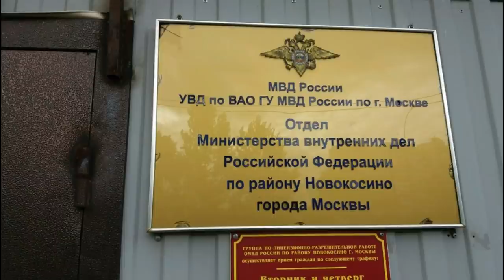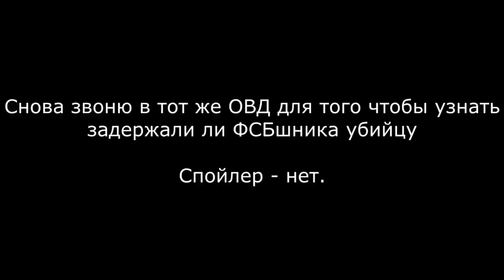Зачем ловить убийцу, если можно девушек задержать? Соболь пришла к киллеру домой, но её задержали !!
После шокирующего признания одного из убийц, которые пытались отравить политика Алексея Навального,  к нему пришла Любовь Соболь, вместе с журналистами, после чего её задержали мусора.

На канале Алексея Навального было опубликовано сенсационное расследование о трёх попытках его убийства на территории России.

Прежде всего нужно уточнить, что Алексей рассказал о двух новых возможных эпизодах его отравления. Один из них произошёл около двух лет назад.

По словам Навального, он так же почувствовал себя плохо в самолёте. Тогда он якобы испытал ощущение схожее с тем, которое он пережил во время уже известной попытки отравления. Ещё один случай произошёл летом текущего года. Похожие ощущения испытала уже его жена Юлия Навальная.

Согласно расследованию, за этими покушениями, а также за попыткой убийства Навального в августе этого года, стоят несколько работников ФСБ. Издания изучили их маршруты за последние 3 года и выяснили, что перелёты и поездки оперативников в точности повторяют перемещения Навального, его семьи и сотрудников ФБК.

• Алексей Александров — бывший работник скорой помощи. Позже стал сотрудником ФСБ. Сопровождал Навального во время его поездок в Омск, Пермь, Самару и Уфу в 2017 году. Также предположительно принимал участие в попытке отравления Навального в июле 2020 года.

• Иван Осипов — по данным изданий, в записных книжках фигурирует под именем «Иван доктор». Сопровождал Навального в ходе поездок в Томск и Пензу в 2017 году. Участвовал в операции в августе текущего года.

• Алексей Кривощёков — бывший сотрудник Министерства обороны. Журналисты выяснили, что он паркует свой автомобиль возле здания ФСБ на Лубянке. Сопровождал Навального в компании Ивана Осипова во время поездки в Пензу, а также в ходе его визитов в Самару и Нижний Новгород. Передавал данные о состоянии Навального в ходе августовской операции.

• Олег Таякин — бывший служащий воинской части ФСБ. Позже стал врачом‑хирургом. Работал в Институте криминалистики ФСБ. По словам изданий, осуществлял координацию операции по отравлению Навального в августе. Рапортовал генералам ФСБ о ходе этой операции. Встречался с исполнителями в Горно‑Алтайском управлении службы.

• Константин Кудрявцев — химик, служил в воинской части в Шиханах. Также работал в Институте криминалистики ФСБ. Вероятнее всего, прилетал в Омск и изымал одежду Навального.

• Михаил Швец — оперативник, имеющий регистрацию по адресу Центра специального назначения ФСБ. Предположительно, принимал участие во второй попытке отравления Навального в июле текущего года, когда пострадала жена Алексея.

• Владимир Паняев — сотрудник ФСБ, прежде работавший в пограничной службе. В контактах знакомых фигурирует как «фельдшер». Судя по всему, принимал участие в исполнении операции по отравлению Навального в августе.

Сам Навальный подчёркивает, что такая операция не могла пройти без прямого соучастия руководства ФСБ. Он отмечает, что попутное следование указанных фигурантов началось после того, как Алексей объявил о своём выдвижении на пост президента. Кроме того, политик обвиняет лично Владимира Путина как предполагаемого заказчика.

Расследование опубликовали немецкое издание «Der Spiegel» и американское CNN Авторы призывают к распространению этих сведений при помощи всех доступных каналов связи.